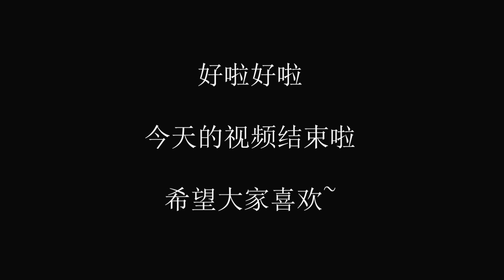【盖里老哥】翻车现场！情侣玩测谎仪差点双双分手！疯了 都疯了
两对儿情侣玩测谎仪啊 刺激 紧张 令人热血贲张